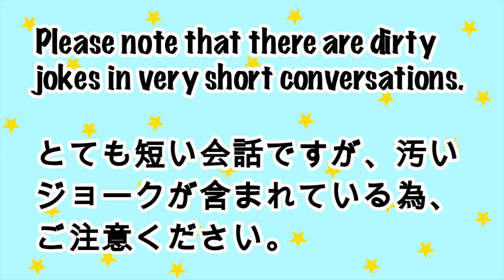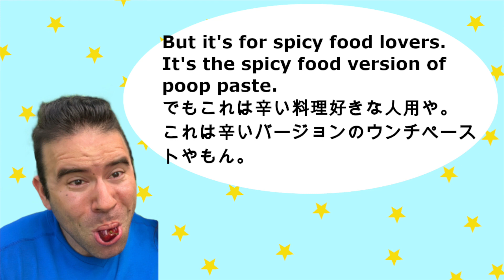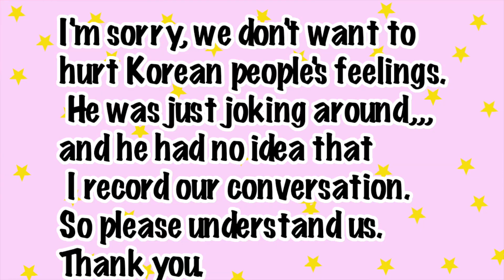【国際恋愛カップルの日常会話】いつもこんなくだらない話をしています。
Today I want to share you our conversation!
Matthew loves poop as you know...lol
This video include very dirty word, so please be careful!

本日は私たちの会話をシェアさせて頂ければと思います！
マシューは皆さんご存知の通り、ウンチが大好きです。
このビデオは汚い言葉が含まれているので、ご視聴する際は
お気をつけください！
皆様に楽しんでいただけると、幸いです！